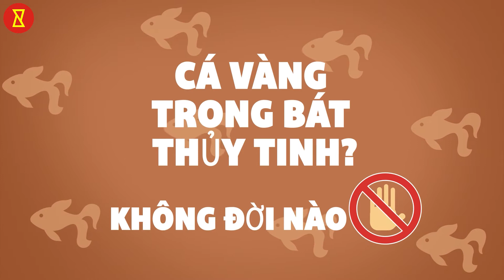Bizarre bans in the world | Những điều luật kỳ quái trên thế giới Phần 1 | Bạn tò mò?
Thích đi du lịch? Thích khám phá và tận hưởng những điểm đến mới? Nhưng lần tới khi bạn đi du lịch, hãy cẩn thận với một số lệnh cấm kỳ lạ mà đất nước bạn đã chọn để đi nghỉ, áp dụng cho người dân của họ. Cụm từ, "Khi ở Rome, hãy làm như những gì người La Mã làm", có thể phù hợp hơn bạn nghĩ. Nhiều lệnh cấm ban đầu được đưa ra có thể đã bắt đầu để bảo vệ sức khỏe và sự an toàn của công dân hoặc thậm chí để tôn trọng tôn giáo. Nhưng một số lệnh cấm là vô lý và được áp đặt mà không có bất kỳ sự biện minh nào, hợp pháp hay các lý do khác. Hãy cùng xem một số lệnh cấm kỳ lạ do các quốc gia khác nhau trên toàn cầu đưa ra. Bạn tò mò? Khám phá nhiều hơn. Biết nhiêu hơn.

Bạn tò mò? là một gói hoàn chỉnh không chỉ khơi dậy sự tò mò mà còn thỏa mãn nó với những sự thật đáng ngạc nhiên. Mang đến cho bạn mọi thứ thú vị từ công nghệ, lối sống, thực phẩm, sức khỏe, các vấn đề toàn cầu, tâm lý, động vật và hơn thế nữa!
Bạn tò mò? là lượng kiến thức hàng ngày của bạn bao gồm các video giải trí và giáo dục quy mô nhỏ được trình bày thông qua đồ họa thông tin và hình ảnh động.